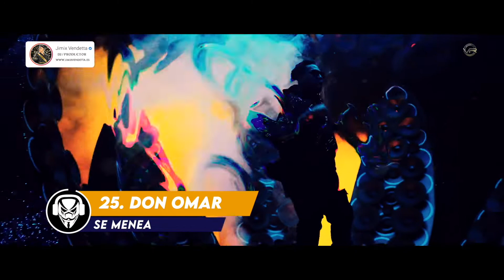TOP 50 Mejores Canciones Latinas Diciembre 2021 l Musica Latin Billboard (Semana 48)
Escucha aquí tus canciones top favoritas, la mejor música latina de Diciembre 2021 los top 50 billboard latín.. Las 50 canciones mas escuchadas y vistas en YouTube, Spotify, iTunes de la semana en todo el mundo

Billboard de música américa latina del 50 al 1 de esta SEMANA, Top Musical 2021

0:00 ❌Salen de la lista!
Banda Los Recoditos - Llorando En Un Carro del Año
Marca MP - Recuerda
Edwin Luna y La Trakalosa de Monterrey - Apoco
Bizarrap, Anuel AA - Sessions, Vol. 46
Camila Cabello, Myke Towers, Tainy - Oh Na Na

0:38 Empieza la cuenta atrás de las canciones mas escuchadas de la semana - Intro Billboard Latino TOP 50 Mejores Canciones Nuevas de Diciembre 2021

0:52 Billboard Latino Top 50 2021 de esta semana:

2. Rosalia, The Weeknd - La Fama
3. Bad Bunny & Jhay Cortez - Dakiti
4. Eslabon Armado, DannyLux - Jugaste y Sufri
5. Aventura, Bad Bunny - Volví
6. Bad Bunny - Yonaguni
7. Rauw Alejandro - Todo de Ti
8. Grupo Firme - Ya Superame
9. Tainy, Bad Bunny, Julieta Venegas - Lo Siento BB
10. Kali Uchis - Telepatia
11. Ivan Cornejo - Está Dañada
12. Rvssian, Rauw Alejandro & Chris Brown - Nostalgico
13. Calibre 50 - A La Antiguita
14. Maluma - Sobrio
15. J. Balvin, Skrillex - In Da Getto
16. KAROL G - SEJODIOTO
17. Don Omar, Lio Garcia - Se menea
18. Jhay Cortez & Anuel AA - Ley Seca
19. Rauw Alejandro - Curame
20. Luis R Conriquez - Me Meti En El Ruedo
21. Anuel AA - Leyenda
22. Sech, Daddy Yankee & J Balvin - Sal y Perrea
23. Los Dos Carnales - Soy Rico
24. Fuerza Regida, Luis R Conriquez, Calle 24 - Los Miré con Talento
25. Christian Nodal & Banda MS - La Sinverguenza
26. Farruko, Victor Cardenas & DJ Adoni - El Incomprendido
27. Monsieur Periné, Vicente García - Nuestra Canción
28. J Balvin & Sech - Una Nota
29. Anuel AA - Dictadura
30. Camilo - Índingo
31.Marc Anthony - Pa'lla Voy
32. Luis Fonsi, Myke Towers - Besame
33. Fuerza Regida - Descansando
34.Mora, Bad Bunny & Sech - Volando
35. Marc Anthony - Mala
36. DJ Snake, Ozuna, Megan Thee Stallion, LISA of BLACKPINK - SG
37. Karol G - 200 Copas
38. Prince Royce - Lao' A Lao
39. Ozuna, Anthony Santos - Señor Juez
40. Kali Uchis & PARTYNEXTDOOR - Fue Mejor
41. Grupo Firme, Grupo Recluta - Hablando Claro
42. Calibre 50 - Si Te Pudiera Mentir
43. Gerardo Ortiz - Tranquilito
44. Jay Wheeler - Dos Tragos
45. Matisse, Carin Leon - Como Lo Hice Yo
46. La Arrolladora Banda El Limón De René Camacho - Cómo Te Olvido
47.  La Fiera De Ojinaga - No Paras De Hacerme Feliz
48. Ozuna - La Funka
49. Enrique Iglesias, Farruko - Me Pase
50.Camilo & Shawn Mendes - KESI

6:35 📀 Recomendaciones:

8:08 Número 1 de esta semana, liderando la lista!
1. Farruko - Pepas

8:15 Pantalla Final Sugerencias de Nuevos Vídeos!

¿Cuáles son los premios musicales más importantes?
1.American Music Awards
2.Billboard Music Awards
3.Premios Grammy Latinos
4.Premios lo Nuestro
5.Premios Juventud
6.MTV Vídeo Music Awards
7.Heat Latin Music Awards
8.Premios Pepsi Music

Todo el contenido está protegido por copyright y es propiedad de los artistas y sus etiquetas y/o estudios.